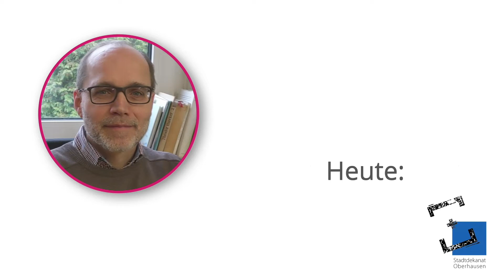Justus will's wissen - Gründonnerstag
Diakon Justus Könemann aus der Pfarrei St. Clemens in Oberhausen erklärt Gründonnerstag.